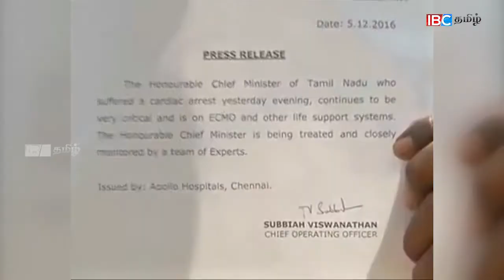ஜெயலலிதாவின் மறைவு; வட மாகாண சபையில் இரங்கல்